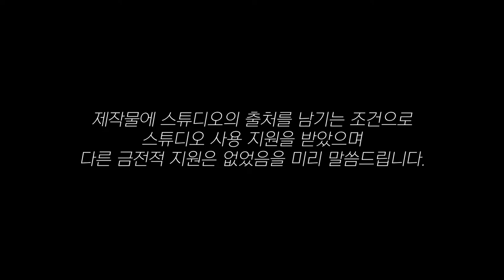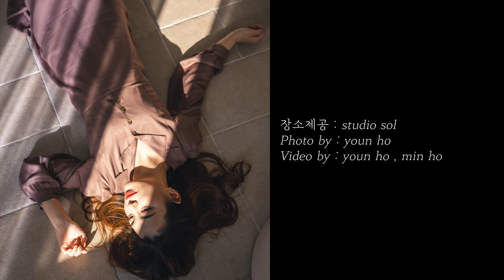홍대 자연광 스튜디오 "스튜디오 솔" 사용 후기 | 감성 프로필 촬영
* 제작물에 스튜디오의 출처를 남기는 조건으로
스튜디오 사용 지원을 받았으며
다른 금전적 지원은 없었음을 미리 말씀드립니다 *

본 영상 속 사진과 영상은 "스튜디오 솔"에서 장소를 지원받아 제작되었습니다.

오늘은 오랜만에 자연광 스튜디오를 방문하였습니다.!
저번 영상에서 자연광 스튜디오에 대한 이야기는 한번 다루었기 때문에
지원받은 스튜디오를 이용하는 브이로그? 느낌으로 담아보았습니다.

장소제공 : studio sol (서울 마포구 양화로6길 78 4층 스튜디오 솔)
Photo by : youn ho

Video by : youn ho , min ho

gear

Lens      :  Canon RF 35mm F1.8 MACRO IS STM
                  Canon RF 24-105 F4 IS USM
                   Sigma A 24-70mm F2.8 DG

Filter.     :KNF Concept NANO-X Fader ND2-ND32 렌즈필터 52mm

- 유노의 사진&영상 이야기 " 찍어보았다 " -

*본 영상과 썸네일에는 넥슨 Lv.1 고딕 Light, Cafe24 Dangdanghae, MapoFlowerIsland 가 사용되었습니다..